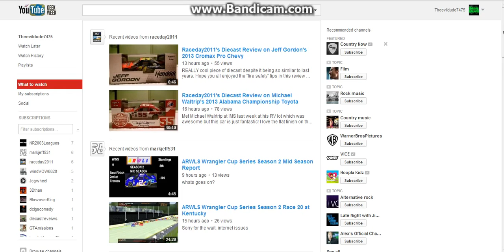TEDWRL Lowe's Cup Series Important Update [WATCH FULL VIDEO]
Sad news... I meant to say race 6 and 7.